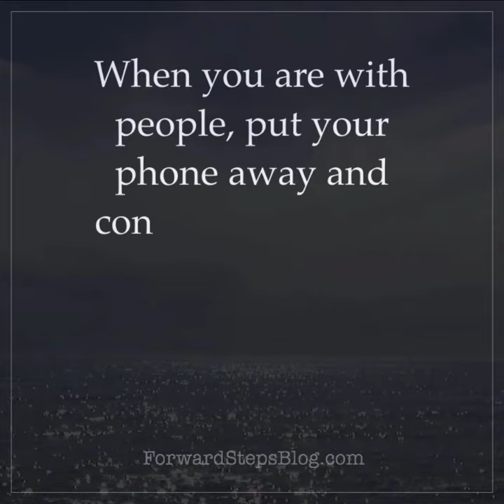Your Mental Health Is Important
Your mental health is just as important as your physical health.

Slow down and don’t stress.

Ask for help when you need it.

Prioritize and do what matters the most.

When you are with people, put away your phone and connect with them.

Write down your successes and learn from your mistakes.

Do something creative, every day.

Anticipate joy.